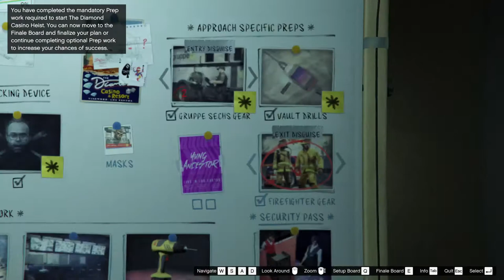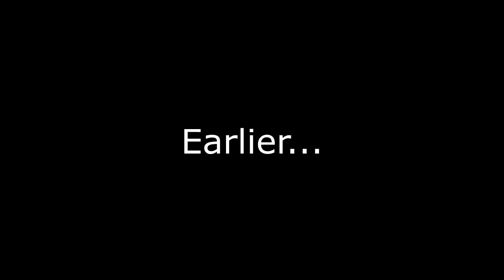The First Time is Always Special. Casino Heist for The Heist Challenge! Let's Play GTA5 Online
I didn't realize until it was happening that when I did the Casino Heist on my 2nd Character--Rusty Jack--that this was the first time for that character.

That meant I got all the really cool cut scenes that go along with it.

It was a cash run instead of diamonds, but I'm ok with that. At least I participated in the 100 Billion GTA$ challenge with both characters.

Special thanks to Tano_Cariddi and Catmaster3 who made it possible, and SirYeetus74 who succumbed to some sort of connection issue and missed out on a great time and over $300K.